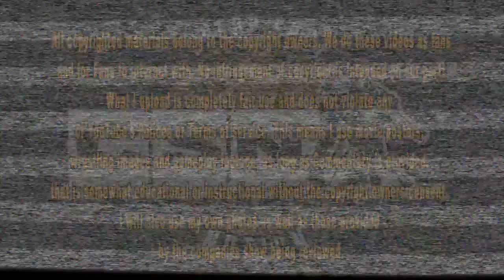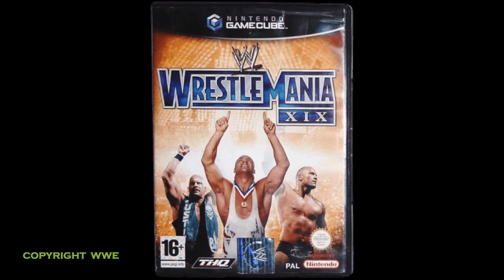Summerslam 2002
Music "cockpit" As found on YouTube Free Music :)
cheapshotentertainment.blogspot.co.uk